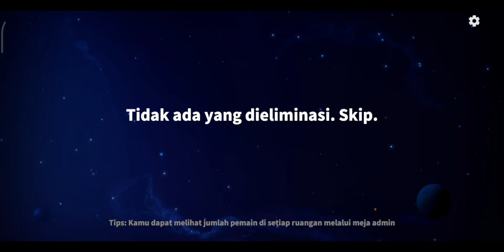REAKTOR MELEDAK - Super Sus | Role : Gluttony (Indonesian gameplay) #640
Spec hp aku:
Merek hp : xiaomi poco m3 pro 5g
RAM : 6,00+2,00 GB
ROM : 128,00 GB
CPU : Octa-core Max 2.2GHz
Android : 12
Processor : MediaTek Dimensity 700

Spec laptop aku:
Processor : 11th Gen Intel(R) Core(TM) i5-1135G7 @ 2.40GHz   2.42 GHz
Installed RAM : 8,00 GB
Graphic Card : Intel IRIS XE Graphic